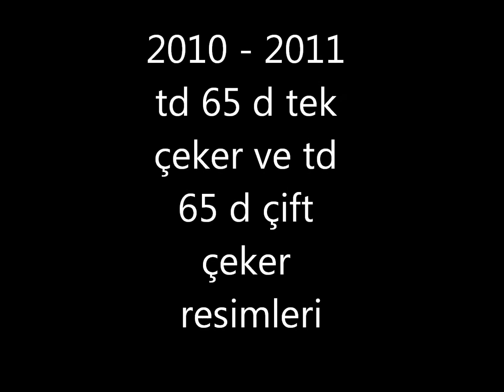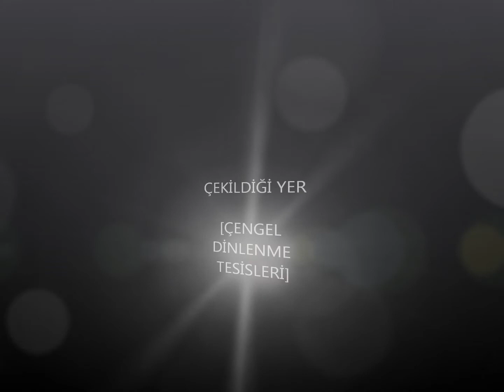çengel dinlenme tesisleri 1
newholland traktörleri